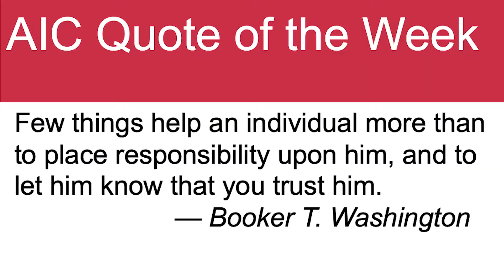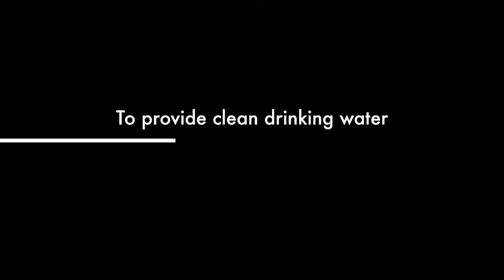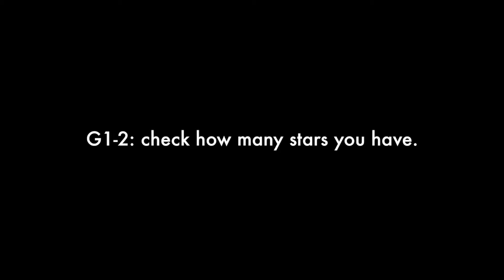ISNS Announcements: April 12, 2021